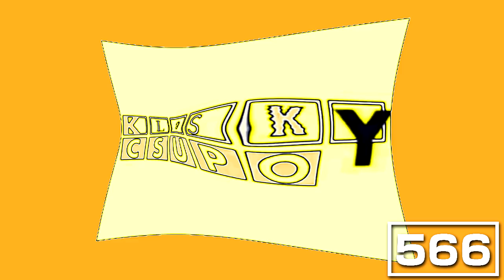Klasky Csupo Effects 33 in AllianceChord 2.0